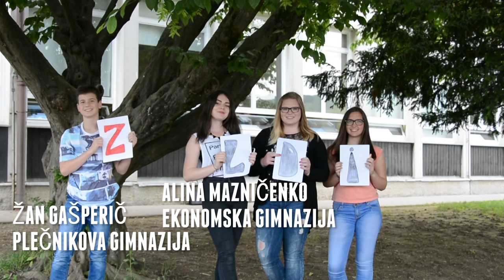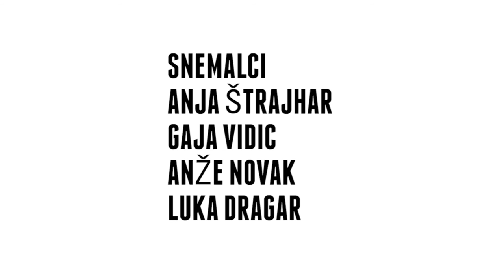OŠ Jurija Vege zaključni filmček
Lost Frequencies feat. Janieck Devy - Reality [1 hour loop]
James Blunt - Bonfire Heart (acoustic live at Nova Stage)